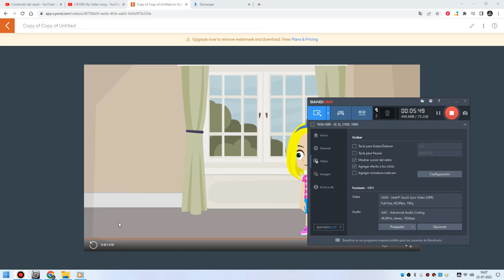The Best Scene From My Girls